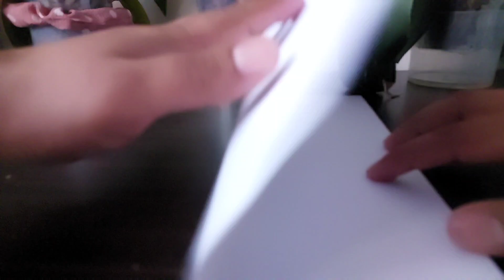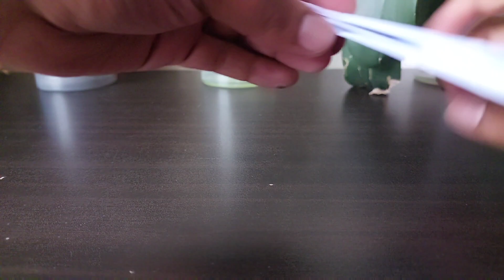How to make a paper banger